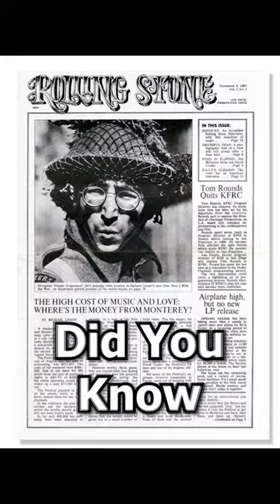Did You Know THE BEATLES Hold The Record For MOST...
Did you know The Beatles hold the record for the most Rolling Stone Magazine covers? Counting the times they've appeared individually and as a band, the tally comes to over 30!